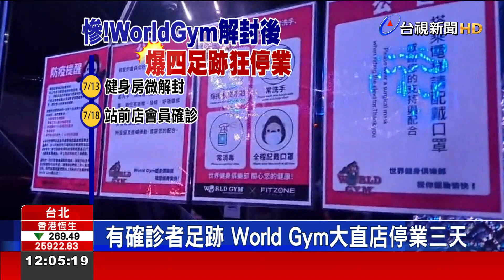有確診者足跡WorldGym大直店停業三天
知名的手搖飲料店，約翰紅茶台北市內湖門市，前一天傳出工讀生染疫！沒想到這名確診者是連鎖健身房World Gym大直店會員，上周更幾乎每天早上都去運動；World Gym大直店緊急在7/26~7/28停業三天清消，只是這已經是World Gym兩周內第四間分店傳出確診者足跡；另外紅茶店工讀生的父親，是美國在台協會油漆工，已經打過兩劑BNT疫苗卻依舊確診，目前AIT也擴大匡列人員、針對場域清消。